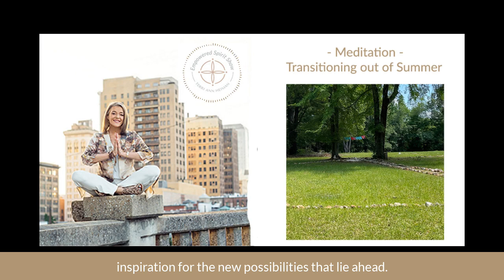The Empowered Spirit Show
Transitions - Honoring the Season of Summer.
A meditation for honoring the transition of moving from the season of Summer into Fall.